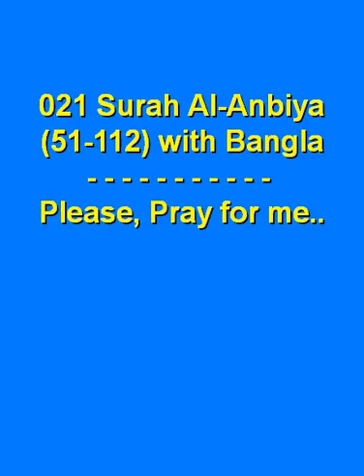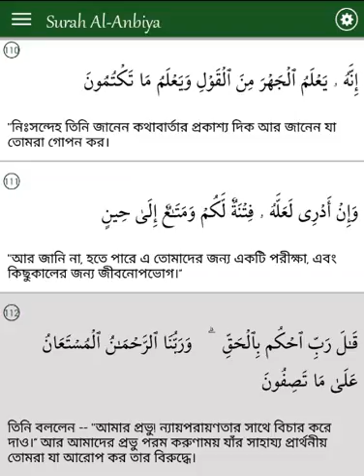021 Surah Al Anbiya (51-135) with Bangla Screnn view